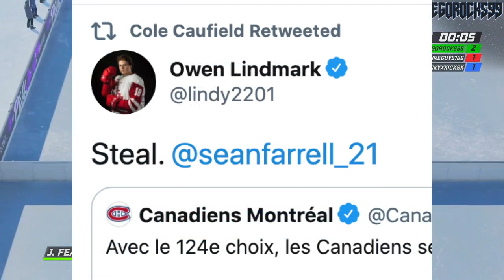The MOST UNDERRATED Montreal Canadiens Prospect (He's TEARING UP The USHL) 2020 NHL Draft News Today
Let's go over Sean Farrell, one of the most (if not the absolute most) underrated prospects in the entire Montreal Canadiens system.

Farrell, drafted in the fourth round in the 2020 NHL Entry Draft by the Habs, was taken a lot later than he was projected, and is showing off his incredible talent this year at the USHL level, dominating the league in points and production.

The 2020 NHL Draft 1st Round went as follows:

1st) New York Rangers, Alexis Lafrenière
2nd) Los Angeles Kings, Quinton Byfield
3rd) Ottawa Senators (from San Jose Sharks), Tim Stützle
4th) Detroit Red Wings, Lucas Raymond
5th) Ottawa Senators, Jake Sanderson
6th) Anaheim Ducks, Jamie Drysdale
7th) New Jersey Devils, Alexander Holtz
8th) Buffalo Sabres, Jack Quinn
9th) Minnesota Wild, Marco Rossi
10th) Winnipeg Jets, Cole Perfetti
11th) Nashville Predators, Yaroslav Askarov
12th) Florida Panthers, Anton Lundell
13th) Carolina Hurricanes (from Toronto Maple Leafs), Seth Jarvis
14th) Edmonton Oilers, Dylan Holloway
15th) Toronto Maple Leafs (from Pittsburgh Penguins), Rodion Amirov
16th) Montreal Canadiens, Kaiden Guhle
17th) Chicago Blackhawks, Lukas Reichel
18th) New Jersey Devils (from Arizona Coyotes), Dawson Mercer
19th) New York Rangers (from Calgary Flames), Braden Schneider
20th) New Jersey Devils (from Vancouver Canucks), Shakir Mukhamadullin
21st) Columbus Blue Jackets, Yegor Chinakov
22nd) Washington Capitals (from Carolina Hurricanes via New York Rangers and Calgary Flames), Hendrix Lapierre
23rd) Philadelphia Flyers, Tyson Foerster
24th) Calgary Flames (from Washington Capitals), Connor Zary
25th) Colorado Avalanche, Justin Barron
26th) St. Louis Blues, Jake Neighbours
27th) Anaheim Ducks (from Boston Bruins), Jacob Perreault
28th) Ottawa Senators (from New York Islanders), Ridly Greig
29th) Vegas Golden Knights, Brendan Brisson
30th) Dallas Stars, Mavrik Bourque
31st) San Jose Sharks (from Tampa Bay Lightning), Ozzy Wiesblatt